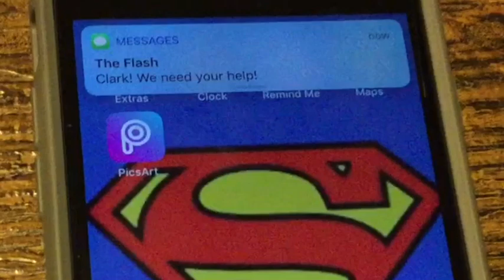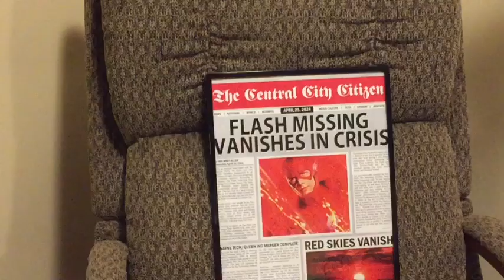The Flash: Justice League